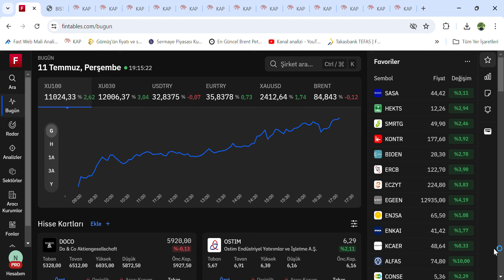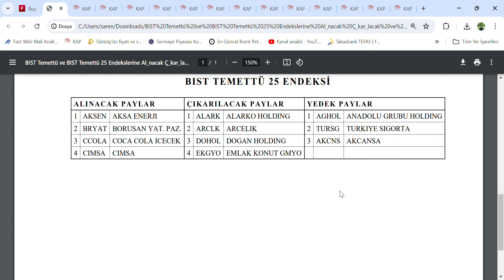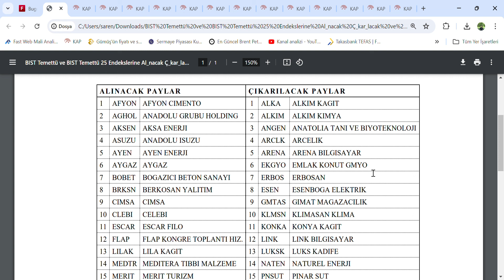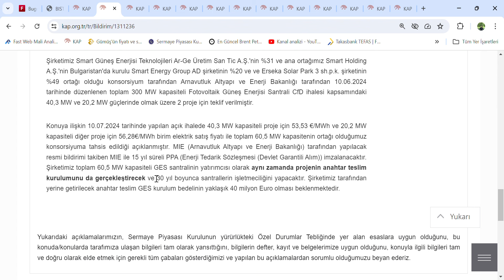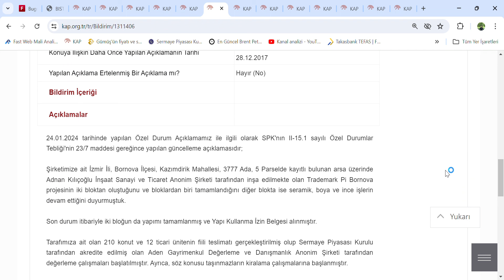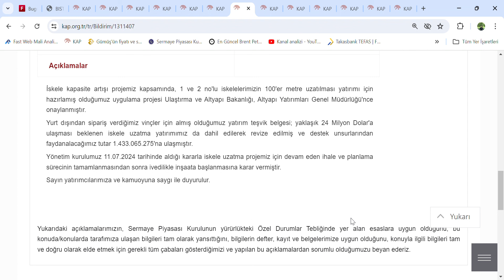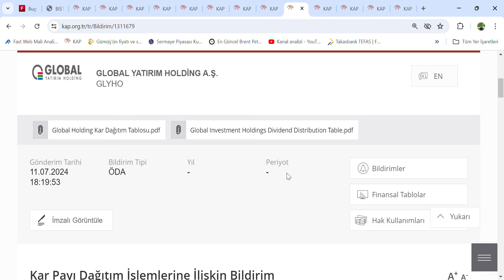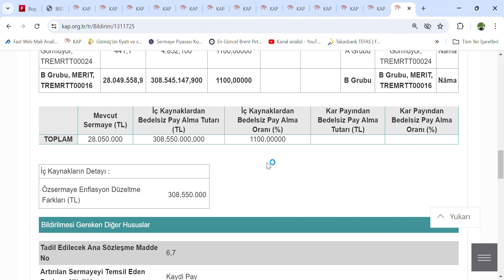KAP ve Piyasa Haberleri, MERIT ve GLYHO Bedelsiz acikladi, Temettü endeksi degisiklikleri yayimlandi